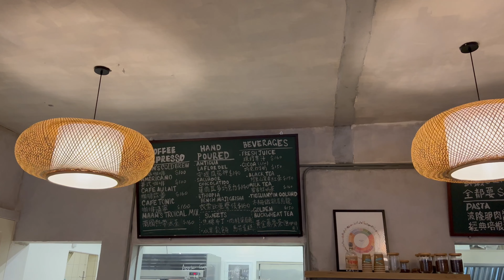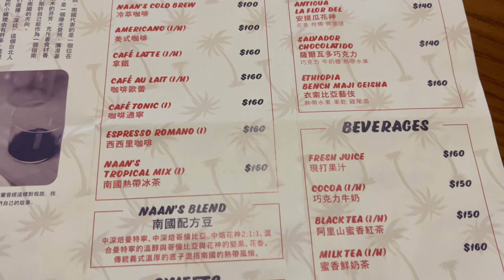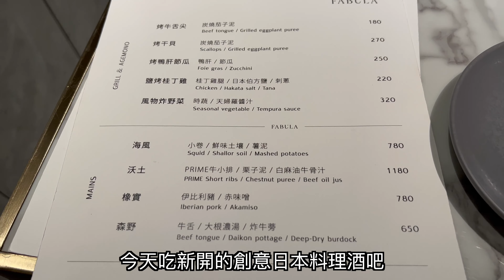【VLOG】二月美食探店日記，深坑咖啡廳，仁愛路圓環餐酒館：緩緩FABULA | 雪莉Shelly